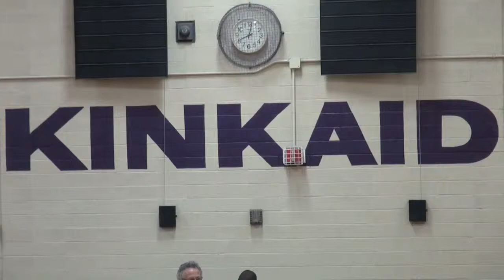Kody Clemens Basketball Kinkaid Tourney Game3 Nov20 2010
Kody Clemens on St Francis in the Kinkaid Basketball Tourney on Nov20 2010, this is game three.